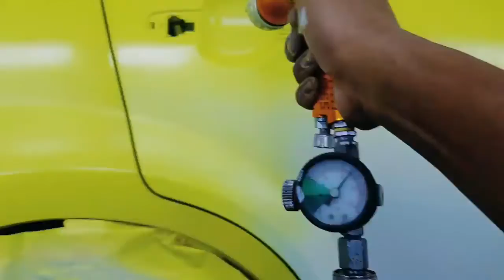candy yellow full car spray paint and repairing, denting painting all cars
candy yellow full car body spray paint and repairing denting painting all cars and decor
candy yellow colour base under code reberlo@reberlo@tata@indica@swift#hundai@allcar@sparypaint@spary@candy@yellow@carpaint@sparycarpaint@cardecor@youtube@amzon@art#art#spary#sparypaint#carpaint#yellowcolour#candycolour# carpaintfullvideo